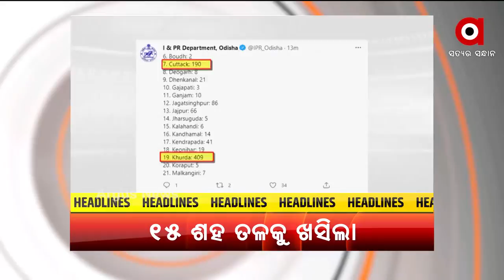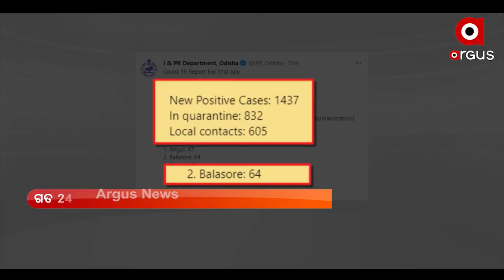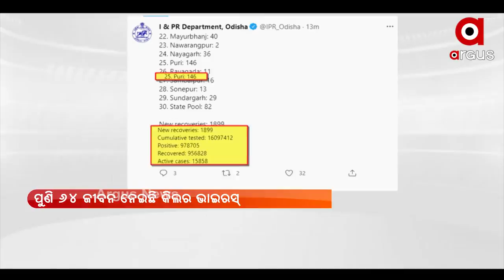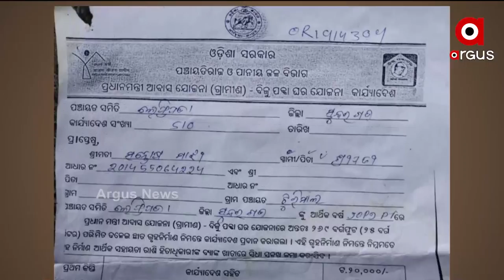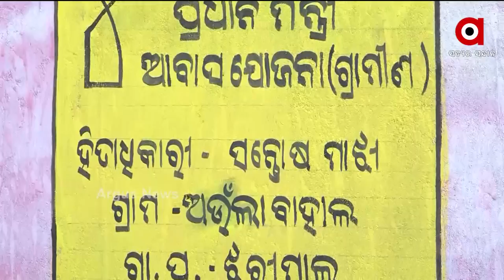Argus Update News 10am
+ ପୁରୀରେ ଭାର୍ଗବୀ ନଦୀ କୂଳରେ ଖସିଲା ପ୍ରଥମ ପ୍ୟାକିଂ
+ 15 ଶହ ତଳକୁ ଖସିଲା ଦୈନିକ ସଂକ୍ରମଣ
+ ଅଗଷ୍ଟ ଗାଇଡଲାଇରେ ଅଧିକ କୋହଳ ହେଲା କଟକଣା
+ ବଲାଙ୍ଗିର ଖପ୍ରାଖୋଲ ଅଞ୍ଚଳରେ ହାତୀ ଉତ୍ପାତ
+ ସମ୍ବଲପୁର ସମଲେଇ ଘାଟରେ ଚାଞ୍ଚଲ୍ୟ
+ ରୁପାଣି ସରକାରଙ୍କ 5 ବର୍ଷ ପୂର୍ତ୍ତି
+ ଆଜି `ମୁସଲିମ ମହିଳା ଅଧିକାର ଦିବସ'
+ ଇତିହାସ ରଚିଲା ଭାରତୀୟ ମହିଳା ହକି ଟିମ୍‌
+ ପଟ୍ଟଚିତ୍ରରେ ପୁରାଣର ଗାଥା